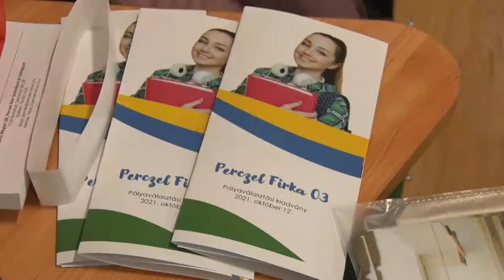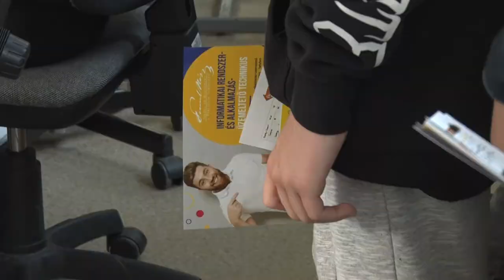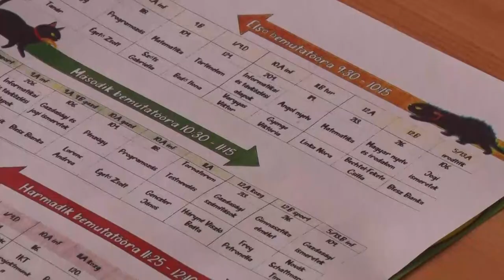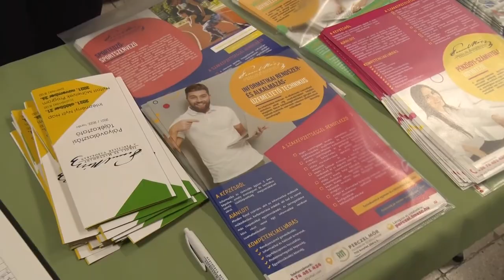A szakképzés átalakítása egy sikertörténet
Ezt  mondta Pölöskei Gáborné szakképzésért felelős helyettes államtitkár azon az átadó ünnepségen, melynek keretében Bonyhádon elfoglalhatta új helyét a Tolna megyei Szakképzési Centrum Perczel Mór Technikum és Kollégium iskolája . Az intézmény energetikai korszerűsítésen esett át és a jövőben sor kerül majd az oktatástechnikai eszközök cseréjére is.
cpo